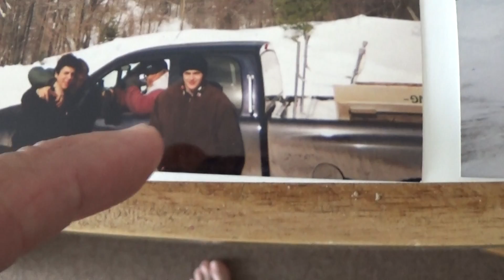Charlie Bailey + Barry Tische Hamden N.Y. + Nyack Manor Home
HERE ARE TWO OF MY LONG TIME GOOD FRIENDS - FROM HAMDEN , NEW YORK - CHARLIE BAILEY AND BARRY TISCHE - BOTH ARE IN HEAVEN NOW- REST IN PEACE MY FRIENDS- AND ALSO HERE I AM - JOE NANIA - AT THE NYACK MANOR NURSING HOME - IN VALLEY COTTAGE , NEW YORK ENTERTAINING THE RESIDENTS THERE AS I DID FOR YEARS EVERY MONDAY AFTERNOON FROM 2 TO 4